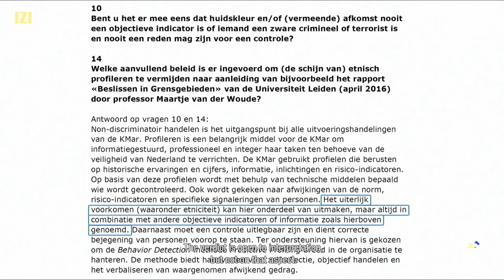Rechtszaak tegen de KMar (lawsuit against the Dutch Royal Marechaussee)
(English below)
In februari 2020 zijn twee individuele burgers van kleur, Amnesty International, Controle Alt Delete, antidiscriminatiebureau RADAR en het Public Interest Litigation Project van het Nederlands Juristen Comité voor de Mensenrechten (PILP-NJCM) een rechtszaak begonnen tegen de Koninklijke Marechaussee. Zij hebben de rechter gevraagd om een einde te maken aan discriminerende grenscontroles.

Nu de zaak bijna voor de rechter komt, werd op 7 oktober de dagvaarding onder de loep genomen in Pakhuis de Zwijger. Een advocaat en een hoogleraar buigen zich over de vraag hoe de KMar grenscontroles moet uitvoeren. Een vertegenwoordiger van antidiscriminatiebureau RADAR, Amnesty International en een burger gaan in gesprek over wat zij willen bereiken met deze rechtszaak.

Met:
Mpanzu Bamenga – deelnemer aan de rechtszaak
Merel Hendrickx – mensenrechtenadvocaat bij PILP
Peter Rodrigues – hoogleraar immigratierecht in Leiden
Gerbrig Klos – senior beleidsadviseur bij Amnesty
Dave Bekkering – klachtbehandelaar antidiscriminatiebureau RADAR

Wil je het hele gesprek bekijken?

Lawsuit against the Dutch Royal Marechaussee
In February 2020, two individual citizens of color, Amnesty International, Controle Alt Delete, antidiscrimination agency RADAR and the Public Interest Litigation Project of the Dutch Legal Committee for Human Rights (PILP-NJCM) started a lawsuit against the Dutch Royal Marechaussee. They have asked the court to end discriminatory border controls.

Now that the case is about to go to court, the summons were examined on October 7th in Pakhuis de Zwijger. A lawyer and a professor are examining the question of how the KMar should carry out border controls. A representative of anti-discrimination agency RADAR, Amnesty International and a citizen will discuss what they want to achieve with this lawsuit.